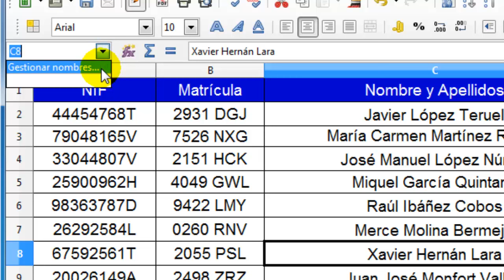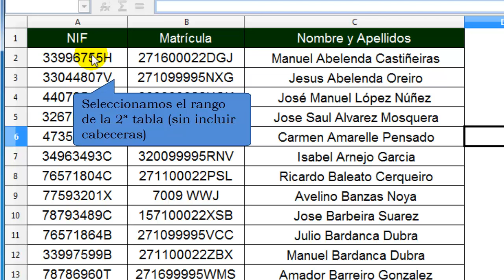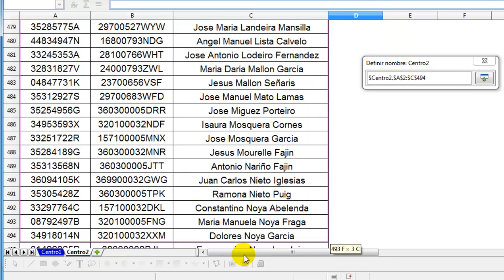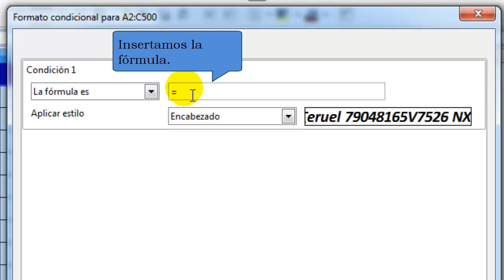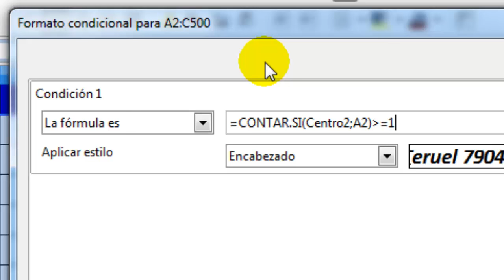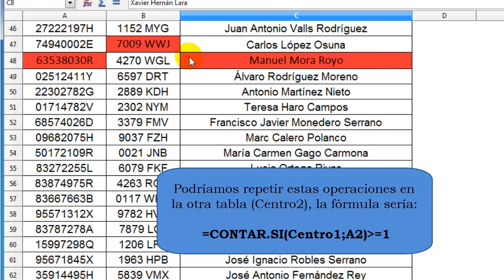Cómo comparar dos tablas de datos automáticamente en Calc. Cómo comparar dos hojas en Calc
Seguramente en alguna ocasión hemos necesitado comparar dos tablas de datos, para comprobar si hay alguna celda que aparece en las dos tablas, para detectar cuáles son distintas, etc. Lo cierto es que es algo que no podemos hacer manualmente, sería algo muy tedioso, sobretodo si el rango de celdas es muy amplio.

En este vídeo detallaremos cómo comparar dos tablas de datos (o rango de celdas) que se corresponden con dos centros de trabajo (cada uno cuenta con un total de 500 celdas organizadas en 3 columnas).Aunque podríamos establecer distintos criterios de comparación, en este caso buscaremos las celdas coincidentes en ambas tablas.